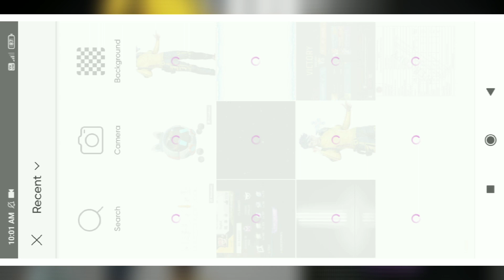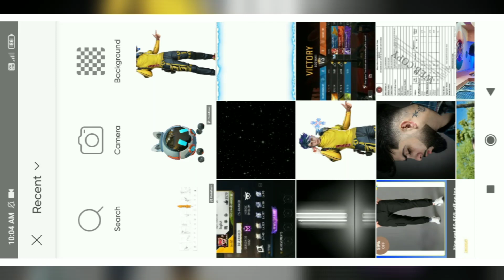free fire photo editing picsart || free fire photo editing background || new free fire editing 🔥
picsart se free fire ka photo edit kaise kare
picsart photo editing free fire thumbnail
picsart photo editing free fire remove
free fire id photo editing picsart
picsart photo editing free fire logo